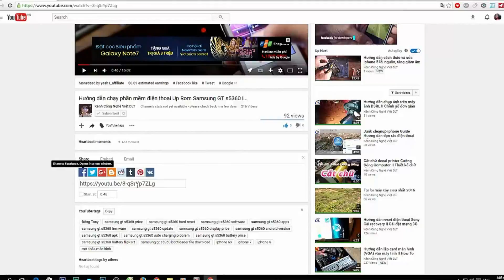Chú chó đáng yêu tinh nghịch thông minh nhất 2016 Funny dos 2016 Action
Học nghề online UNICA uy tín ngay tại đây:
vào mỗi sản phẩm khóa học

Nếu nói về loài vật gần gũi thân thương và chung thành nhất với con người thì phải nói đến loài chó, dù chủ có nghèo khó đến đâu thì chúng không bao giờ bỏ đi và luôn yêu mến chủ của nó. Chính vì lý do này mà chó là loài động vật được rất nhiều người yêu thích. Bộ hình ảnh chó con dễ thương đáng yêu nhất Thế Giới mà mình chia sẻ ngay sau đây sẽ khiến cho những ai quý mến cún yêu phải phát điên lên vì độ ngộ nghĩnh đáng yêu của chúng.

Và tenten ten đây là chú cho nhà mình!